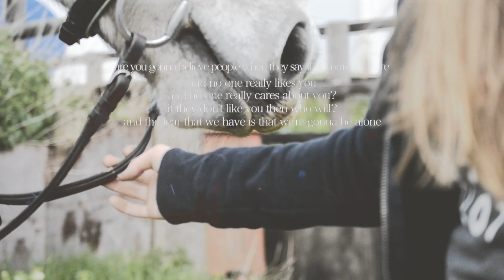to give up, or keep going.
such a perfect audio!

go sub my girlie(: